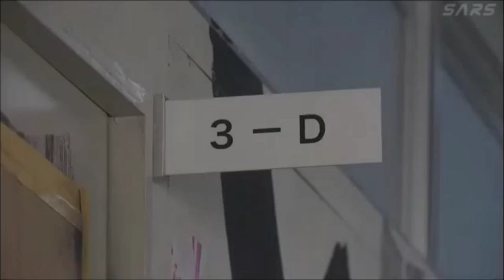Gokusen MV RenKumi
I know the most popular couple in Gokusen is ShinKumi but I really wanted to try something different and I am so happy about how this video came out, at first I thought it would be impossible to do a RenKumi video but I did it ^_^

Song - Need You Now
Artist - Glee Cast